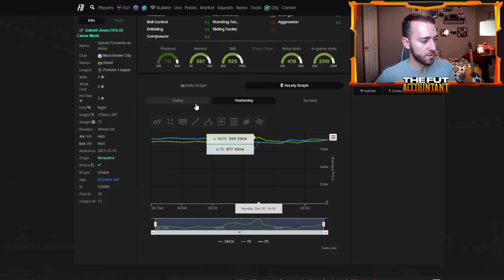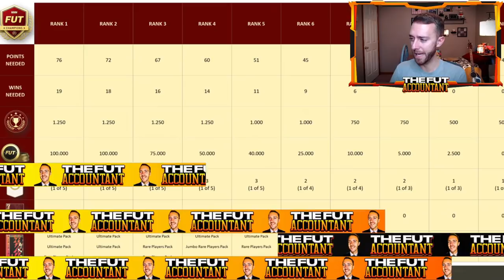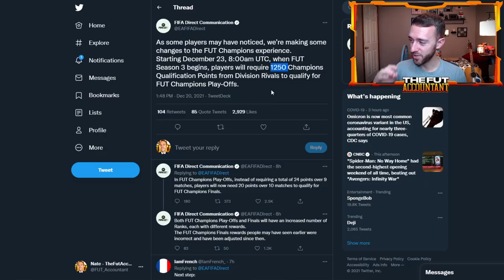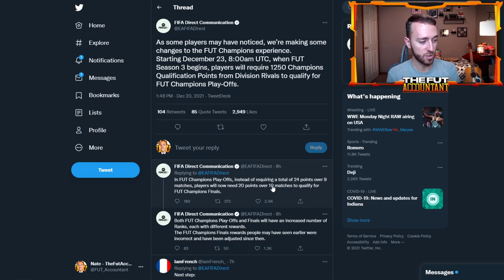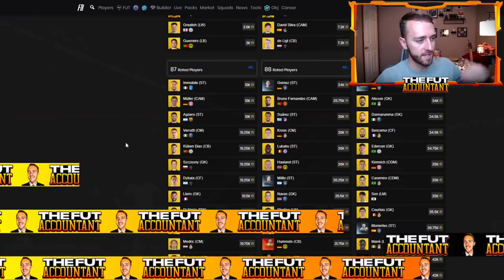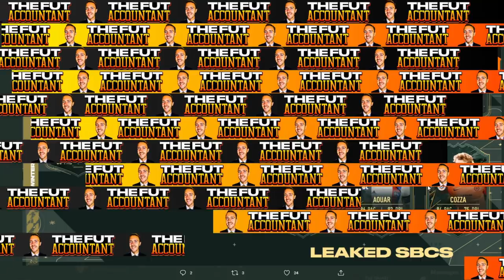THIS MARKET IS MAD! ICE CARDS ARE CRASHING & NEW WL REWARDS COMING! FIFA 22 Ultimate Team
This Market is MAD! EA compensated the Versus ICE cards and they are crashing like crazy in price! We also have new WL rewards coming and EA have made it easier to qualify for FUT Champions Finals!